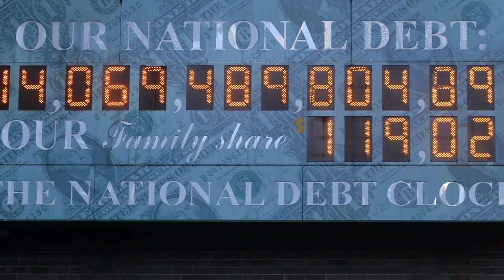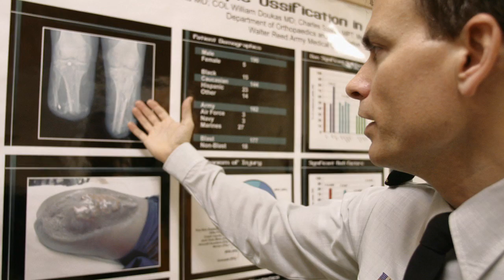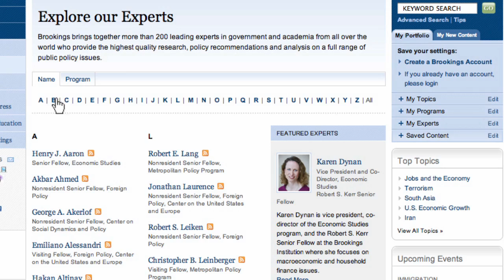Improve Medicare, Medicaid Now to Avoid Radical Changes Later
Mark McClellan: Since 1965, when Medicare and Medicaid started, we've seen the cost of these programs increase much faster than the rest of the economy, and today they're only continuing to grow. More